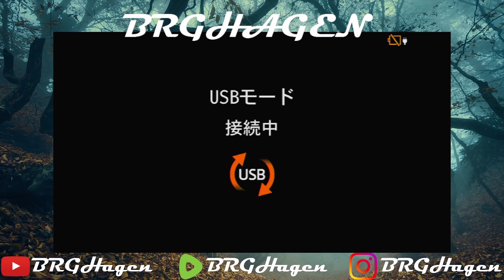DIY Halloween Costume with zero know-how - part 4.5 - making and attaching the collar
In this installment we make and attach the high collar. It was more difficult than I thought it was going to be, but I did learn a lot about how I wanted it to all go together for the final product afterwards. I also added some needed velcro. Enjoy!